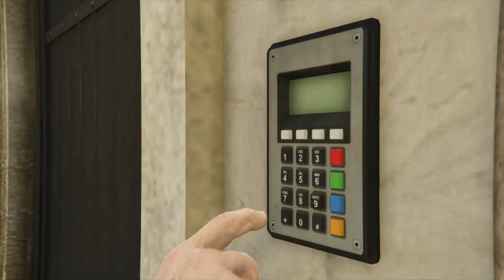New Best Solo Speedrun Strats? Cayo Perico Heist 3:45